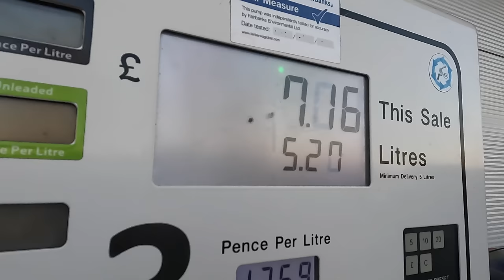FIRST NIGHT In the Micro Camper | The Brecon Beacons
Now the micro camper is on the road, it’s time! Time to hit the road! The first night out in the build! Join me for the evening & see what this adventure build brings us!